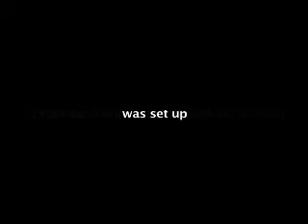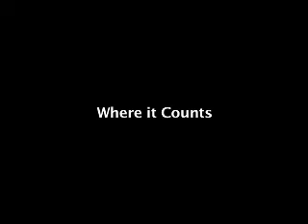Lindeni Khoza with music 1